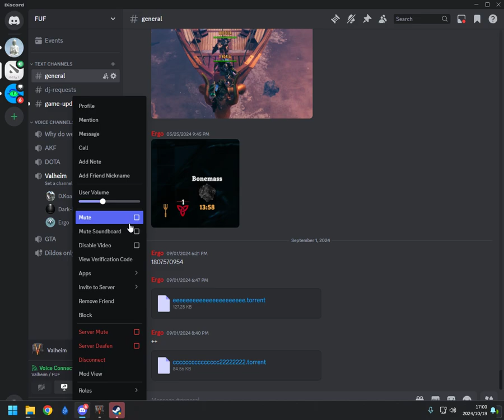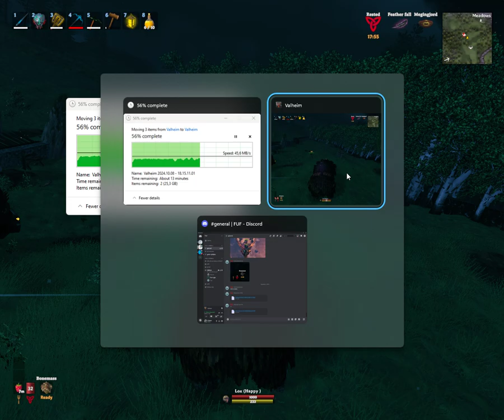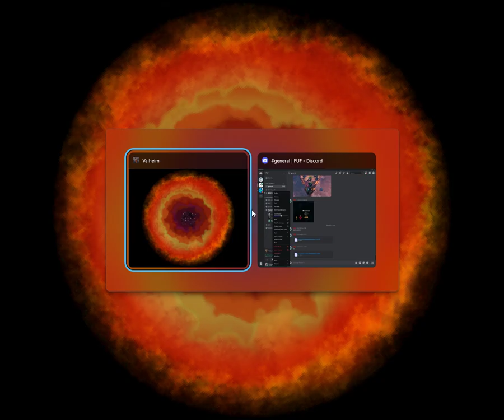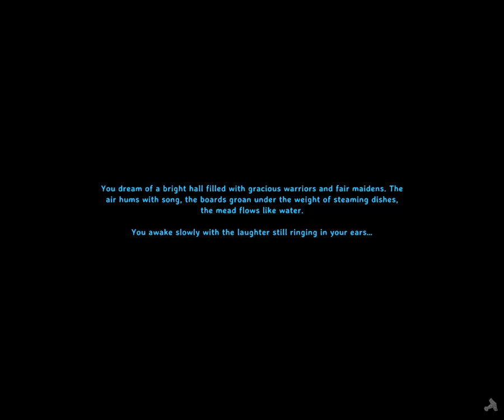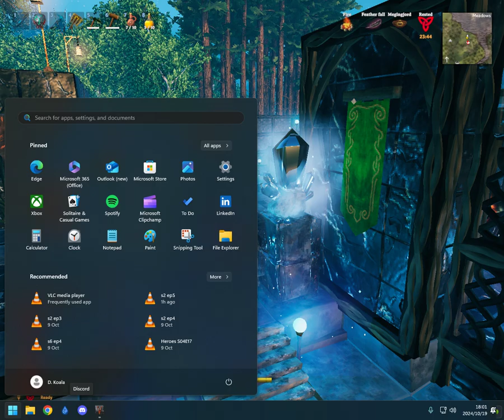Valheim Day 1101 - 1103 (Solo Run)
Thanks for the Support, drop a like or comment it will help with my Channel **

720P only available :D